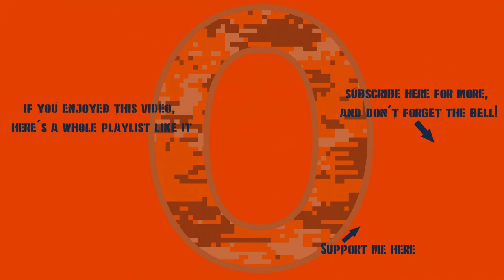War Thunder - Italy 9.0: Leopardo da Vinci Rides Again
Yeah I know it wasn't the version used by Italy, I know I know